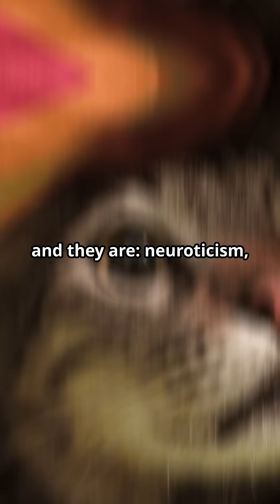The Science of Cat Personalities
Uncover the five feline personality types: Neuroticism, extraversion, dominance, impulsiveness, and agreeableness. This video is a must-watch for cat lovers wanting to enhance their understanding of cat behavior and personality traits. Join us for insights that will deepen your bond with your feline friends and enrich your cat care knowledge!